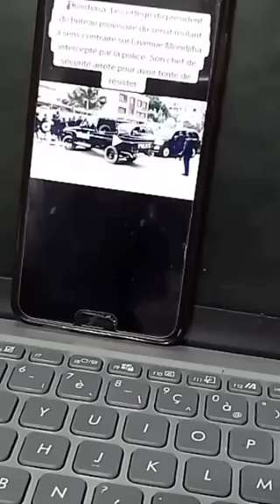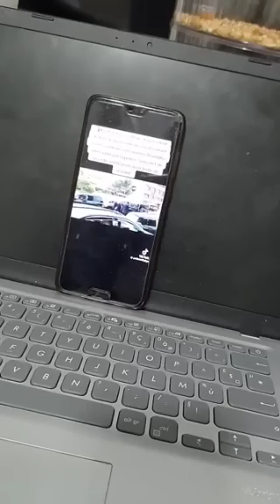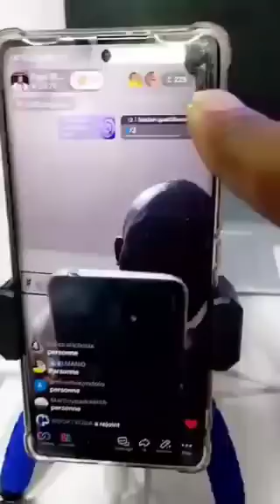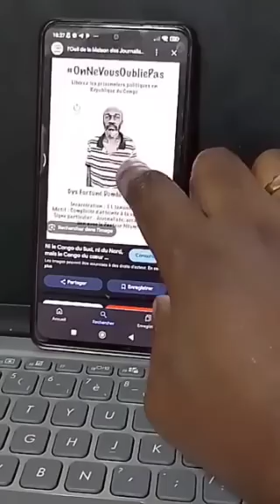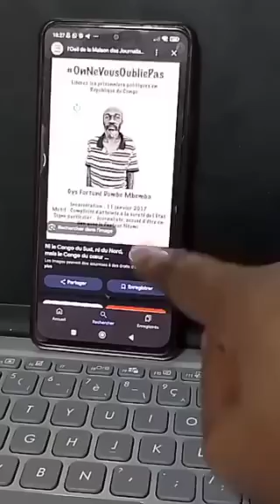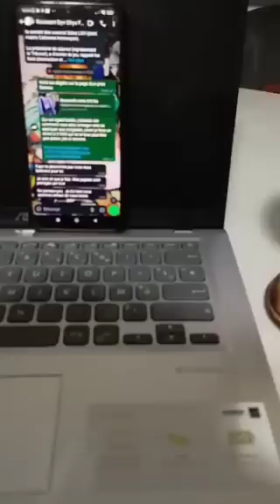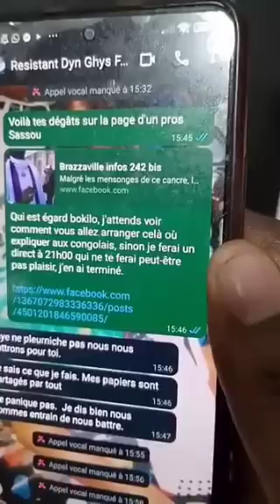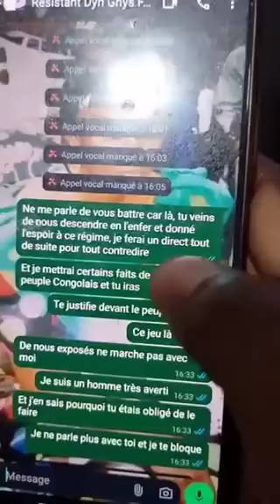Ghys fortuné au rescousse de ses gourous Jean François Ndenguet & Dominique Okemba en difficulté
Les écuries du vice-amiral Jean Dominique Okemba & le Général Jean François Ndenguent  sur la place de paris montent en puissance pour sauver l'image de leur maître JDO en difficulté à Brazzaville.